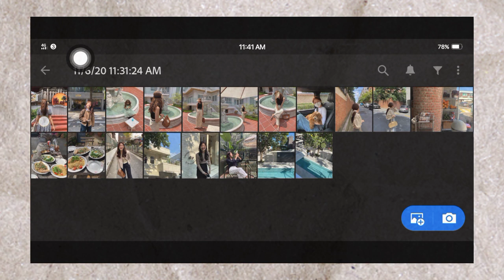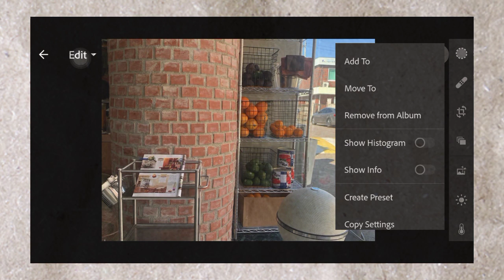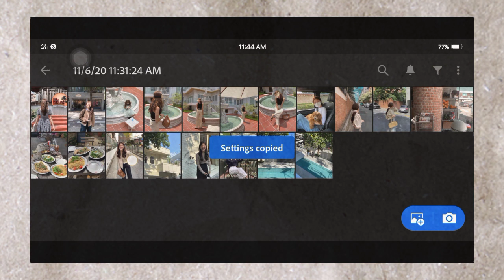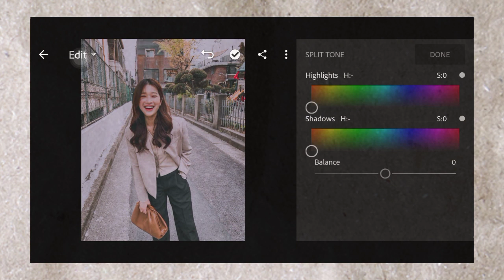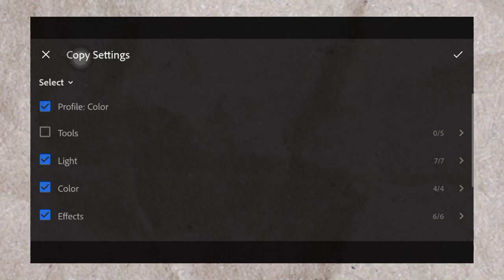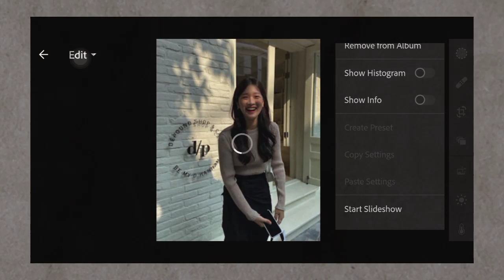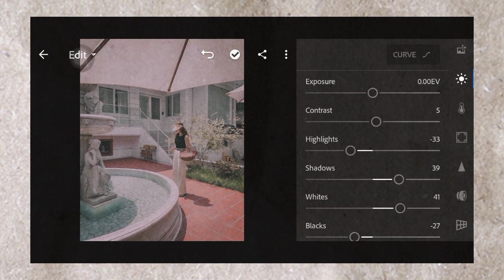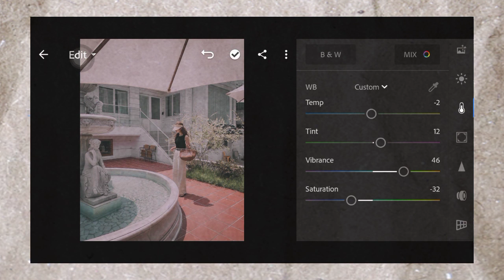Disposable Indie Film Lightroom Preset | How To Edit Disposable Indie Film Tutorial in Lightroom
DISPOSABLE INDIE FILM LIGHTROOM PRESET BY JASLEI TAMAYO

In this video tutorial, I am going to show you how to make your photos & instagram feed look like indie film with disposable camera looks.

✰ how to download this free preset (password tips + common problems solved)

✰ The password is a combination of  SIX-CHARACTER letters and numbers
✰ The password will appear separately two times. for example:

            The final password will be: AB34CD

(3) :  Save time. Don't want to watch the video? Purchase the preset so you will not have to watch. This includes a mobile and desktop version for only $1 or ₱50.

✰ photos used
photos used in this video are from pinterest and are not mine. they belong to their respective owners. photos are used for illustration purposes only. no infringement intended. credits are given fully to the owners